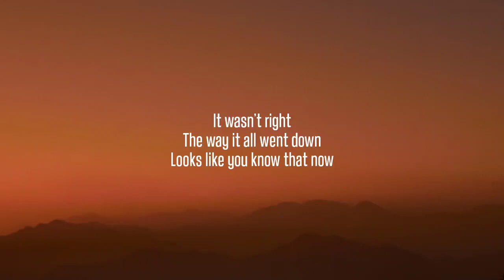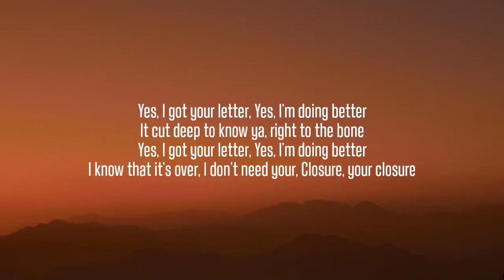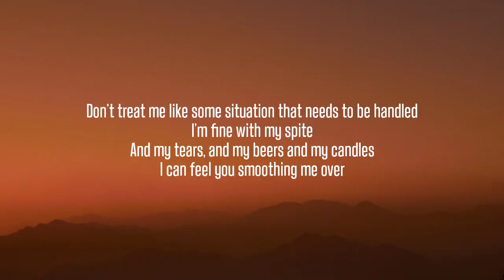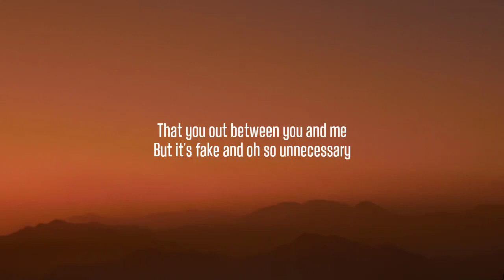Taylor Swift Closure Lyrics